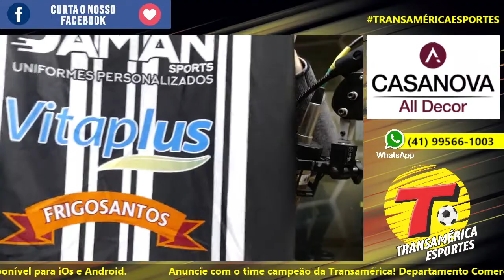Vem aí o Campeonato de Futebol amador de Curitiba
Milhares de prêmios todos os dias nos programas e nas transmissões esportivas!